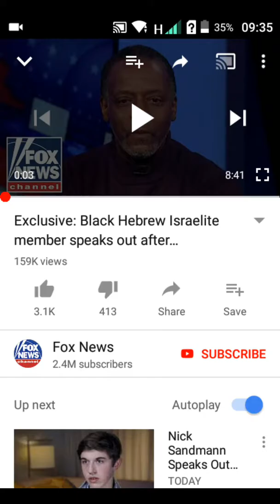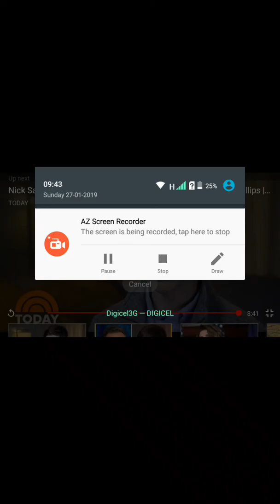Fox new Executive speak on Hebrew Isrealites (tribulations coming to All isrealite)